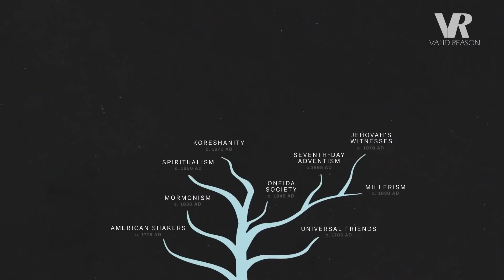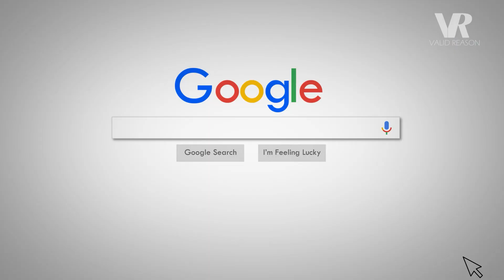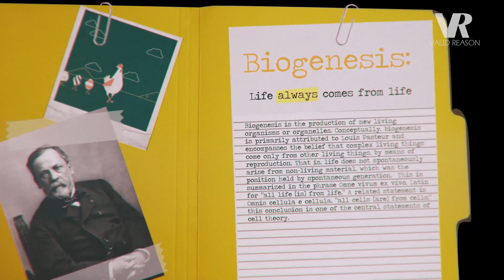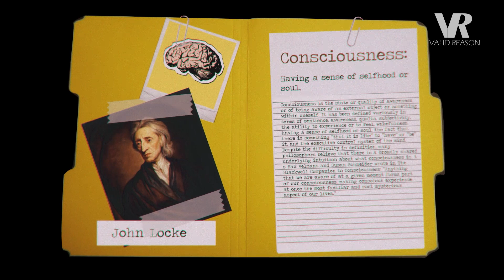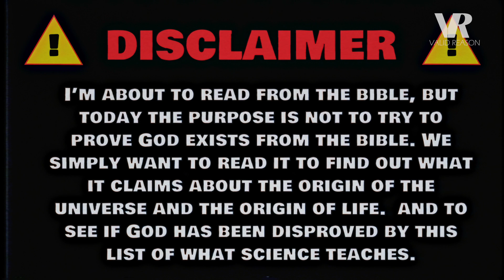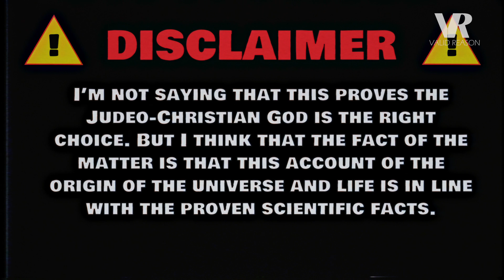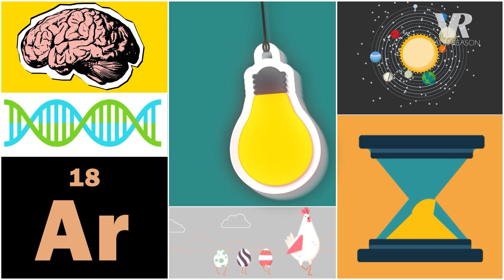Does Science Refute God? What do Neil deGrasse Tyson, Dawkins & Krauss Have to Say? |The Search | E4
Has science disproved God?  Can religion and science coexist? Is the big bang theory a fact? What about abiogenesis? Has it been proved that life can come from non-life? In this episode we let Neil DeGrasse Tyson, Richard Dawkins and Lawrence Krauss answer that question.